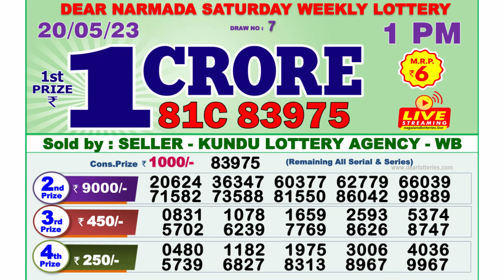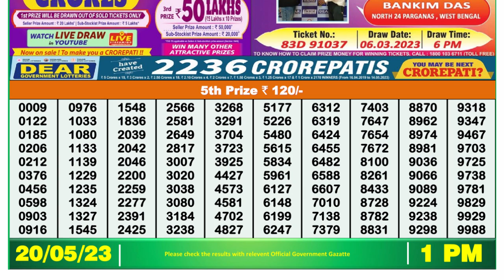🔴Dear Lottery Sambad Live 1pm today 20.05.23 Nagaland State Lottery Result